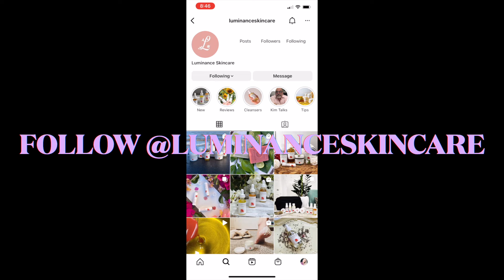LUMINANCE SKINCARE OR RHODE SKINCARE & WOOSHBEAUTY GIVEAWAY! MY MORNING ROUTINE